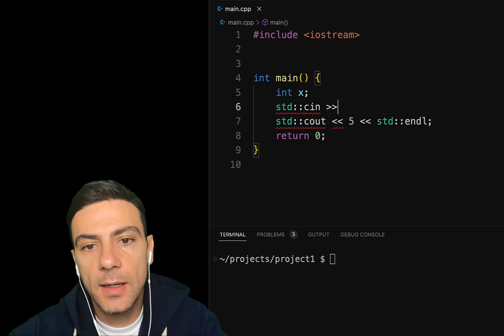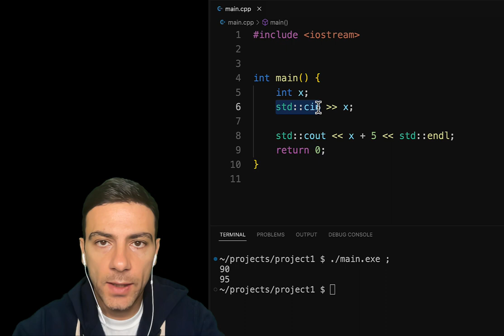C++ std::cin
* Վահագն Վարդանյան
  * Վազգեն Հակոբջանյան
  * Արման Սուջոյան
  * Մարտին Միրաքյան
  * Տիգրան Գասպարյան
  * Բագրատ Դաբաղյան
  * Վահե Մոմջյան